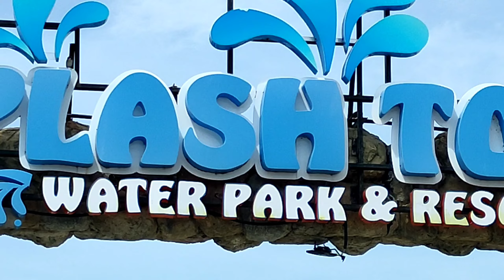Splash town waterpark and resort || Agoo La Union